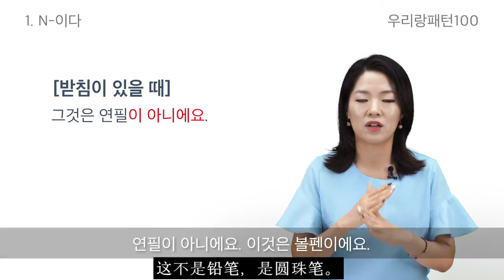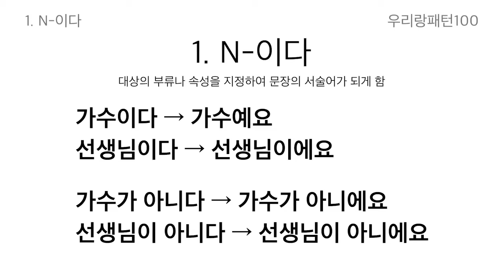[CHN sub] 友利朗句型 01. N이다 | 우리랑패턴100 | 우리랑코리아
😃 우리랑패턴100 강의에 오신 것을 환영합니다🎉👏👏

오늘은 우리랑패턴 1번 【 N이다 】를 공부할 거예요~
함께 시작해 볼까요?

1. N이다  [기초문법]

- 대상의 상태나 속성을 나타냄
- 문장의 서술어가 되게 하는 조사
- 보통 어떤 대상을 소개, 자기 소개할 때 사용
A postpositional particle used to specify the state or attribute of the object and used to be a predicate part of a sentence.

더 많은 한국어 영상이 궁금하시다면,